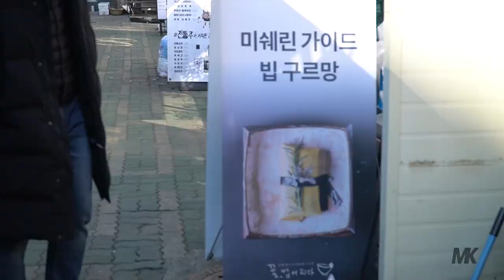[中/韩] 미슐랭이 4년 연속 추천한 식당에 가봤습니다 (feat.인사동)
前)중국어 관광통역안내사 10년 (중국,대만,싱가폴 등 외국인 가이드)
前)마카오 현지 가이드 2년
現)중국어 학원 교사